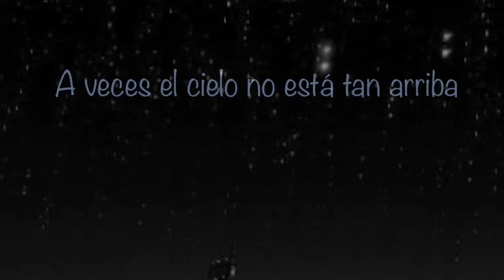Fines de semana descubriendo felicidad